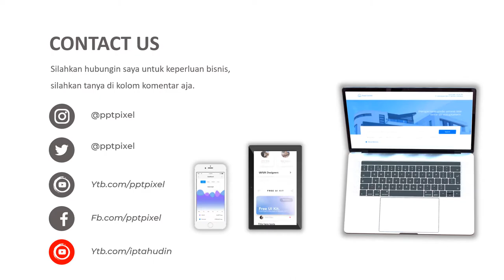VIDEO PROMOSI, PENJUALAN, JAKET GUNUNG, PROMO, PENDAKI GUNUNG, PENDAKI CANTIK, GUNUNG TINGGI, TENDA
KUMPULAN CONTOH VIDEO KAMI
2. CONTOH VIDEO FASHION SHOW
5. CONTOH VIDEO PERSONAL BRANDING
7. CONTOH VIDEO COMPANY PROFILE
8. CONTOH VIDEO PROMOSI MASAKAN
9. CONTOH VIDEO IKLAN KENDARAAN
10. CONTOH VIDEO UCAPAN, UNDANGAN

By : Iptahudin
m.me/iptah